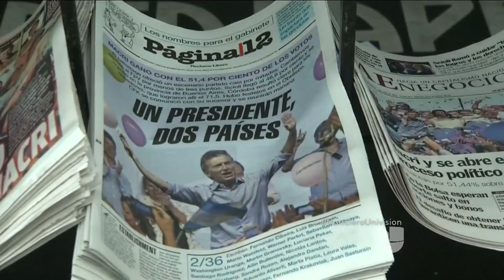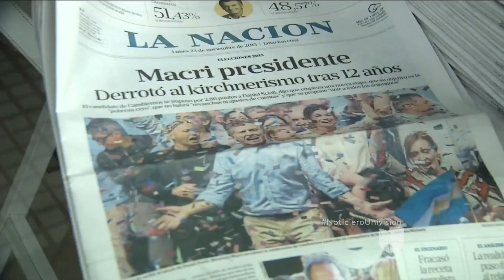De izquierda a derecha en presidencia argentina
Macri habló en conferencia de prensa y mencionó un cambio en la postura de Argentina ante el mundo.